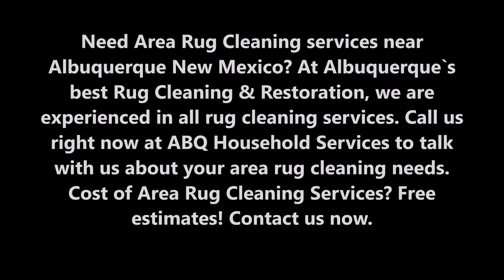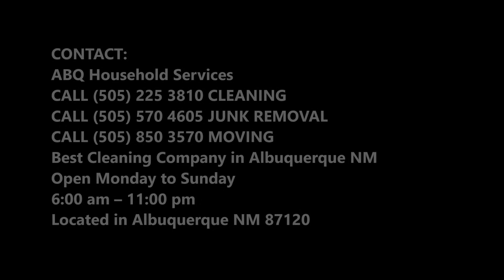Area Rug Cleaning and Restoration Service in Albuquerque NM | ABQ Household Services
Need Area Rug Cleaning services near Albuquerque New Mexico? At Albuquerque`s best Rug Cleaning & Restoration, we are experienced in all rug cleaning services. Call us right now at ABQ Household Services to talk with us about your area rug cleaning needs. Cost of Area Rug Cleaning Services? Free estimates!

ALBUQUERQUE ARE RUG CLEANING & RESTORATION
Experience in Rug Cleaning & Restoration You Can Trust

At ABQ Household Services  Rug Cleaning & Restoration, we are experienced in all rug cleaning problems and situations.  Whether it’s an elegant silk or a large room-sized wool or a simple synthetic area rug, we’ve got you covered. Just call us right now at ABQ Household Services  to talk with us about your area rug cleaning needs.

Area Rug Cleaning Albuquerque - ABQ Household Services

When you kick off your shoes and walk around barefoot in your home, do you sometimes wonder what may be hiding beneath the surface of those area rugs?

Whether you can see an actual stain or not, there’s most likely dust, dirt and other contaminants that have accumulated over time, even after you vacuum regularly.

Area Rug Tip: Move Your Rugs Around

This is one tip that may have a big effect in the condition and longevity of your rug. Moving your rugs around the Apartment can sound like a very simple thing to do but it can really improve your rug’s state. Moving the rugs around can help avoid one particular area from being subjected to constant wear and tear.

BEST ARE RUG CLEANING COMPANY IN ALBUQUERQUE

LOCATED IN ALBUQUERQUE NM

6:00 am – 11:00 pm

SERVICES:
• One Time Deep Cleaning Services Albuquerque NM
• Same Day Services Albuquerque NM
• Residential Cleaning Services Albuquerque NM
• Commercial Cleaning Services Albuquerque NM